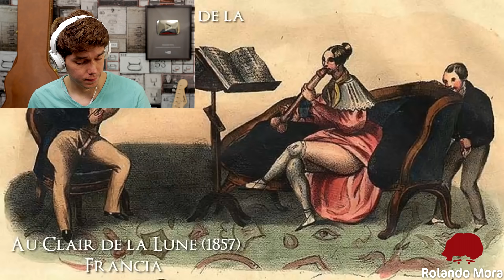La Música MÁS ANTIGUA De La Humanidad VS Reggaeton y Trap Modernos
¿Sabes como sonaba la música más antigua de las civilizaciones? ¡¿Cómo sería compararlas con el Reggaeton y el Trap moderno?! ¡Averígualo en este video!

¡Gracias por apoyarme con tu donación!

DESCARGA MI APP:
(Dispositivos Android de cualquier tipo)

Compra Software De Producción Musical *RETAIL* BARATO Aquí:
-WINDOWS-